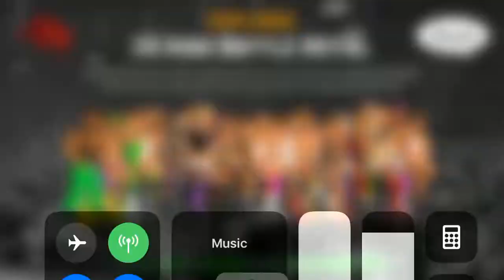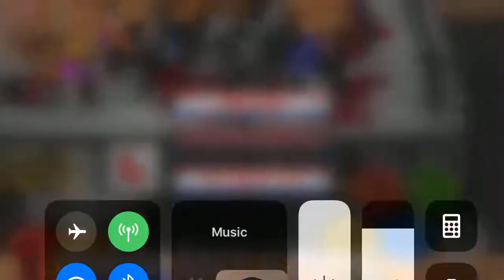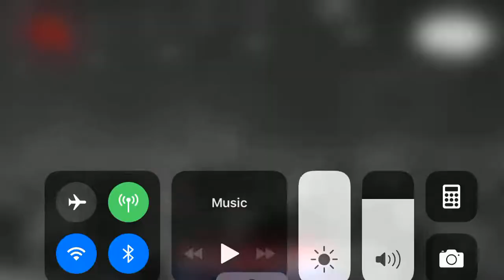Wrestling revolution 2d tnt funny moments 4